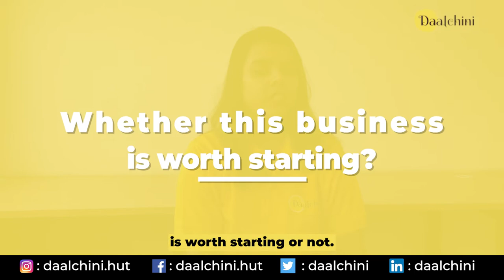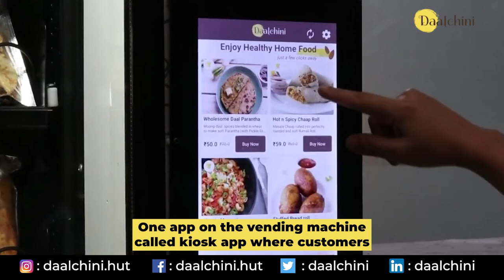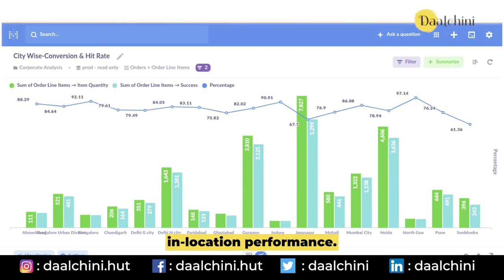Vending Machine Franchise in India - Low Cost Franchise Business in 2024 | Daalchini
Hi, In this video, we are going to talk about How to get a Vending Machine Franchise in India? This is one of the low-cost franchise business opportunities in India.

We will share a vending machine franchise option that makes your start easier & simpler with more surety of success.

What is a Franchise model?

It is a business model in which any individual known as a franchise is licensed to use the franchisor’s (Daalchini in this case) trade name and operating systems.

There is a legal and commercial relationship between the company (the franchisor) and the individual (the franchisee). In this case, DAALCHINI is the FRANCHISOR and you would be the FRANCHISE partner.

In a Franchise model, Company provides all the support to the franchisee partner needed to start and operate the business.

Why a ‘Franchise model’?

Starting any business is not an easy task. The franchise model gives you the opportunity to start your own business without worrying about the business plan, go-to-market strategy, how to acquire clients and customers, etc.

The Franchise model provides you the platform to avoid the initial hustle of starting and scaling the business so that you can focus on your strengths.

To buy or rent a vending machine, fill out this form

Our team will contact you within 48 hours to assist you further.